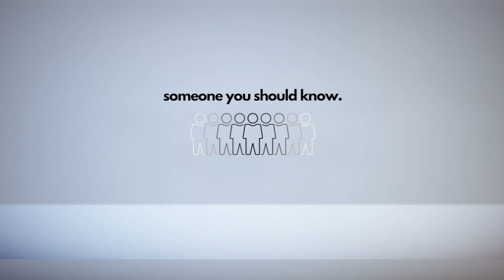Someone You Should Know Ft Brandon Showalter on Gender Identity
Join Elizabeth as she interviews Brandon Showalter, author of Exposing the Gender Lie. In a time where we are being barraged with an agenda to harm our children, Brandon equips us to address these tough and thorny themes with compassion for struggling people and with the uncompromised conviction that the truth must be proclaimed and defended.

He tackles the issue of transgenderism as a medical (and social) scandal, discusses the history of gender ideology, and shows how this ideology twists language and distorts reality.
Brandon Showalter